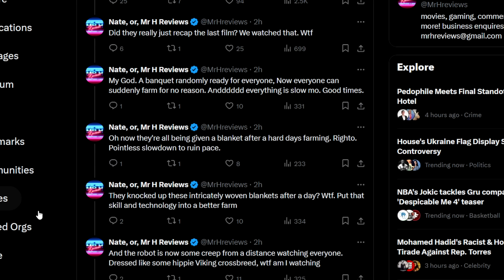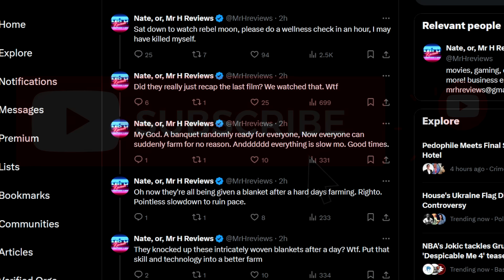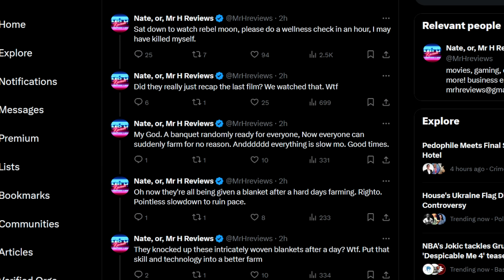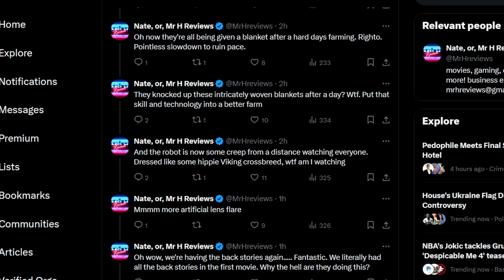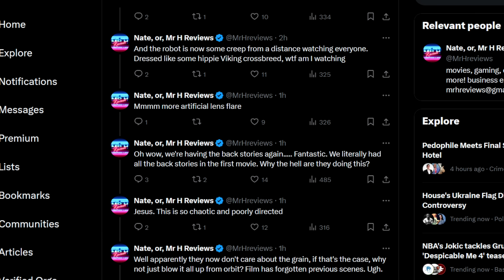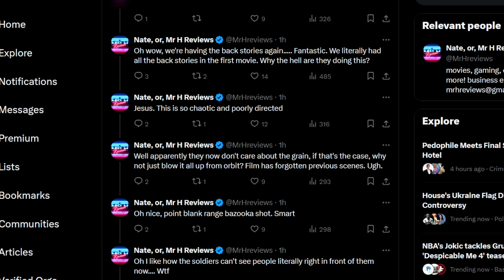Rebel Moon Part Two REVIEW - Total Sh!t